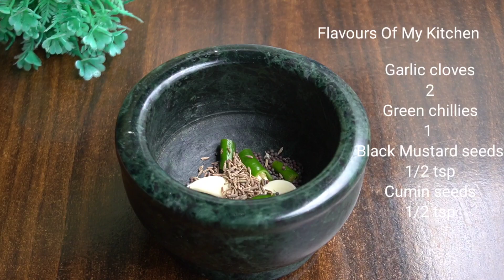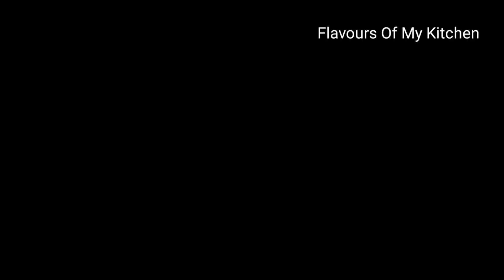Aloo Wala Chatni Paratha aur Pahadi Raita| आलू वाला चटनी पराठा के साथ पहाड़ी खीरे का रायता कैसे बनाए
Today's recipe is Aloo Wala Chatni Paratha aur Pahadi Raita very easy-to-make and lip-smacking taste do give it a try and share it with all your family and friends and if you have any doubts and suggestions feel free to let me know..